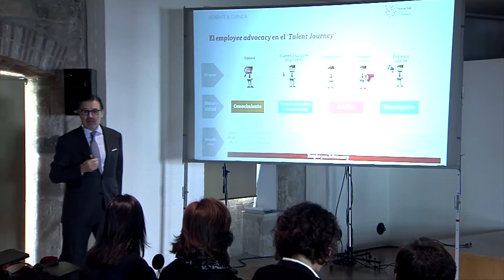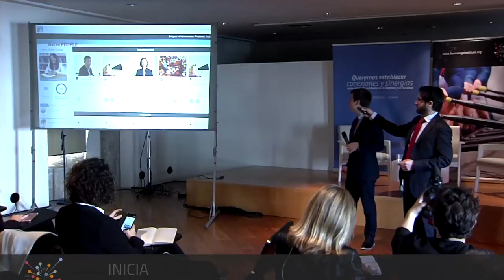El impacto del employee advocacy en el compromiso de Talento - Masterclass de José Antonio Llorente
La reputación y la comunicación como punto de partida para impulsar un Ciclo de Talento excelente dentro de las compañías.  Ese fue el eje central de la masterclass de José Antonio Llorente, mentor en el área de Comunicación y Marca de Human Age Institute y socio fundador y presidente de Llorente&Cuenca, la consultoría de gestión de la reputación, la comunicación y los asuntos públicos líder en España, Portugal y América Latina. Durante su ponencia del pasado 7 de febrero en Barcelona, Llorente incidió en dos aspectos capitales para alcanzar el éxito en este campo: el 'employee advocacy' en redes sociales y el 'talent engagement'.